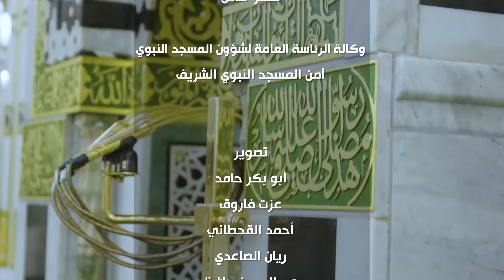سبب سقوط قباب المسجد النبوي الشريف